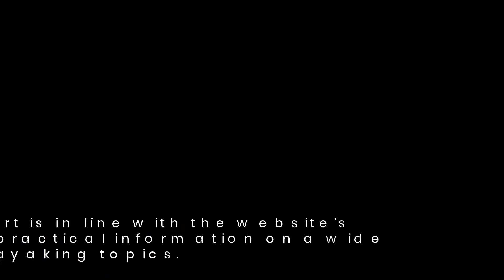Get The Best 2020 Kayaking Product Recommendations For Absolute Beginners